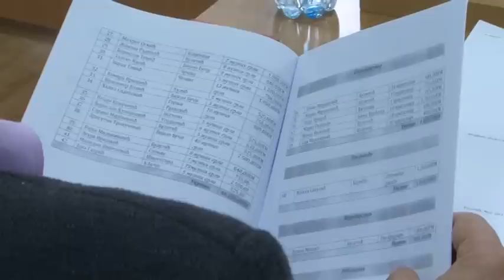Teslić: Konačno usvojen budžet, iznosu 18.350.000 KM 30. 05. 2019.